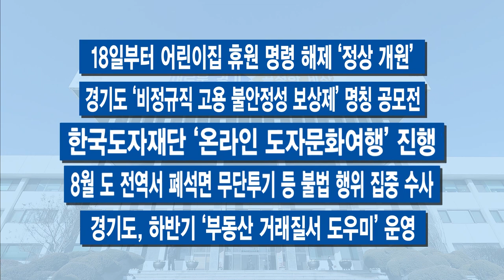8월 첫째 주 주간브리핑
8월 첫째 주입니다.

[자막]1. 중부 기록적인 호우…이재민 긴급생활안전자금 선 지급
중부지방에 내린 기록적인 집중 호우로 피해가 잇따랐습니다. 경기도는 이재민들에게 긴급생활안전자금을 먼저 지급한 후 나중에 조사하기로 했습니다. 시급성을 고려한 조치입니다. 산사태 피해 복구를 위한 합동 조사반도 운영합니다. 재난대책본부 근무체계는 최고 수준인 비상 4단계로 격상했습니다. 9년 만입니다. 이재명 지사는 당초 지난달 30일부터 5일까지 여름휴가였는데요, 3일 조기 복귀해 수해 현장을 찾아 피해 상황을 점검하고 피해 주민들을 위로했습니다.

[자막]2. 이 지사, 북측에 황강댐 무단방류 유감 표명
5일 이 지사는 임진강 수위 상승이, 북측이 남측에 알리지 않고 댐을 방류했기 때문으로 추정된다며 북측의 황강댐 무단 방류에 깊은 유감을 표명했습니다. 그러면서 어떤 통로이든 북측은 남측, 경기도에 황강댐 방류 사실을 알려주길 바란다고 정중히 촉구했습니다.

[자막]3. 핫이슈 ‘기본소득’ 논의의 장…‘기본소득박람회’ 9월 온라인 개최
여의도 정치권에서까지 핫이슈가 된 ‘기본소득’. 이는 ‘민선 7기 경기도의 대표 정책’입니다. 코로나19로 ‘기본소득’에 대해 많이들 아셨겠지만 좀 더 심도 있게 살펴볼 수 있는 ‘2020 기본소득박람회’가 다음 달 10일 막을 엽니다. 작년엔 이 분야 세계 석학들이 경기도 수원에 모여 담론을 나눴는데요, 올핸 비대면 방식의 ‘온라인’으로 진행합니다. 경기도가 이번 주 국회에서 계획에 대한 기자회견을 열었습니다. PC나 모바일을 통해 기본소득박람회 홈페이지로 입장하면 쉽게 함께 하실 수 있습니다.

[자막]4.경기도 최초 시행 광역철도 ‘하남선’ 개통
지하철 5호선 종착역인 상일동역에서 하남 풍산역을 잇는 하남선이 첫 운행을 시작했습니다. ‘하남선 건설공사’는 서울시 강동구 상일동에서 경기도 하남시 창우동까지 총 연장 7.7㎞, 정거장 5개소를 신설하는 사업입니다. 최초로 광역지자체가 발주부터 공사까지 도맡아 추진하는 광역철도사업입니다. 이번엔 1단계 사업 구간이 개통한 건데요, 상일동역에서 미사역을 거쳐 하남 풍산역까지 총 3개 정거장 노선이 열렸습니다.

[자막]5.대부업 법정 최고금리 10%로 인하…여당에 편지 띄워
이 지사가 연 24%에 달하는 등록 대부 업체의 고금리를 10%까지 낮춰달라고 더불어민주당 등 여당에 건의했습니다. 편지를 써 더불어민주당 대표단과 소속 국회의원 176명 전원에 보냈는데요. 이는 국회에 띄운 이 지사의 두 번째 편지입니다. 지난달엔 국회의원 300명 전원에게 편지를 썼는데, ‘수술실 CCTV 설치’에 적극적인 관심과 협력을 호소하는 내용이었습니다.

주간브리핑 마칩니다. 다음주에 뵙겠습니다.

-7일부터 ‘초등학생 치과주치의 온라인 서비스’ 제공
-‘집값 담합’ 등 부동산 거래질서 교란시킨 80명 적발
-‘물향기수목원’ 숲 체험 프로그램 운영 재개
-8월부터 선감학원 피해자 도 의료원 의료지원
-방문판매업 집합금지 행정명령 8월 17일까지 연장
-18일부터 어린이집 휴원 명령 해제 ‘정상 개원’
-경기도 ‘비정규직 고용 불안정성 보상제’ 명칭 공모전
-한국도자재단 ‘온라인 도자문화여행’ 진행
-8월 도 전역서 폐석면 무단투기 등 불법 행위 집중 수사
-경기도, 하반기 ‘부동산 거래질서 도우미’ 운영